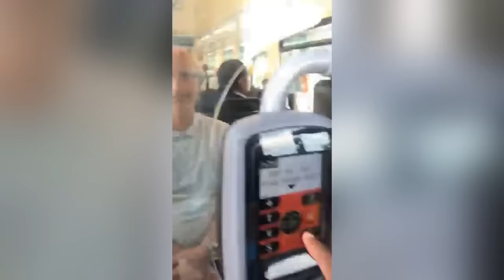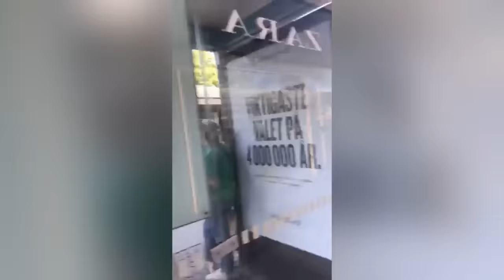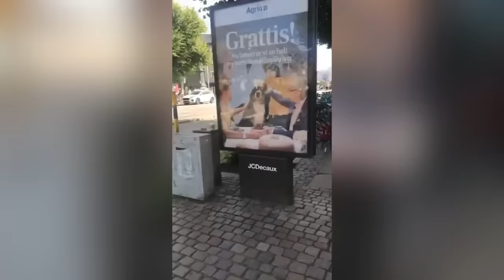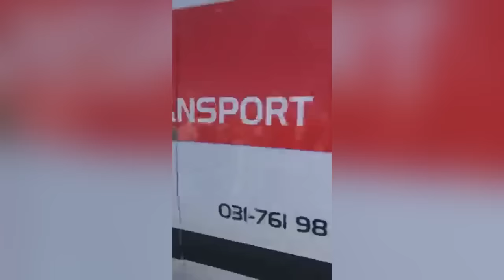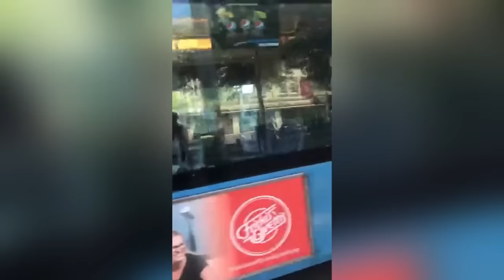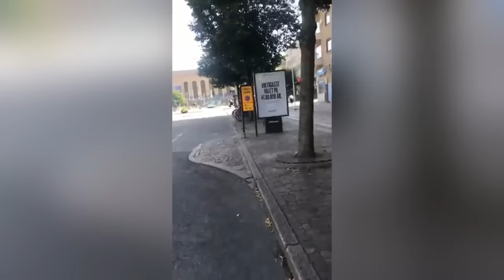Kota Götenburg, Mazazil, Hadi Minallah Dan Library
“Aku tak qhamaih teloq dia pun!”